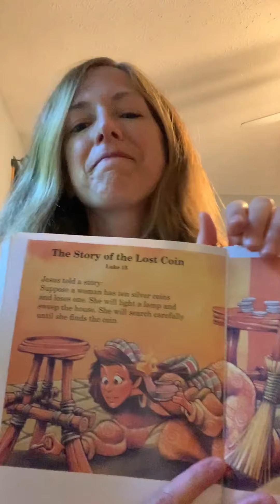#70 The Story of the Lost Coin